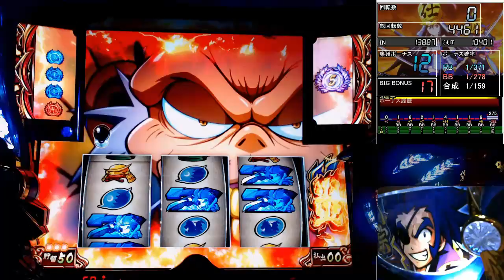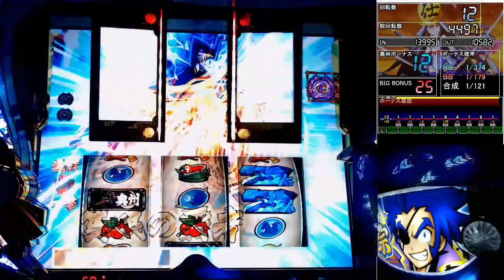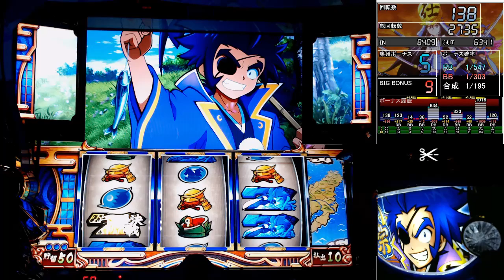パチスロ【政宗2】伊達男を目指して！【検証編2】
リセット時の決戦pt検証動画
２本撮れたらまとめていく形でええですかね(´・ω・`)ぇ

政宗2 サウンドトラック　好評配信中！
JOYSOUNDでCome on KAMON配信中！
人気シリーズの曲も好評配信中！
つべorニコ生で生放送もしてます